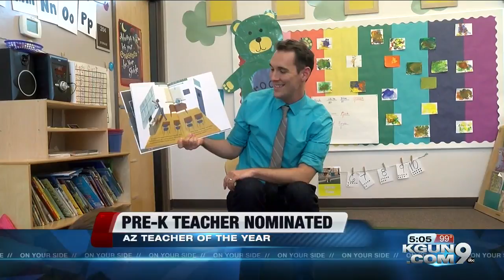Two teachers picked for Arizona's top teach award from the Flowing Wells District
In the Flowing Wells District a STEM and pre-kindergarten teacher is in the running to become Arizona's top teacher.